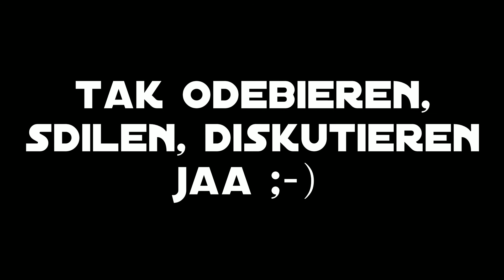Flachau freeride spring 2018